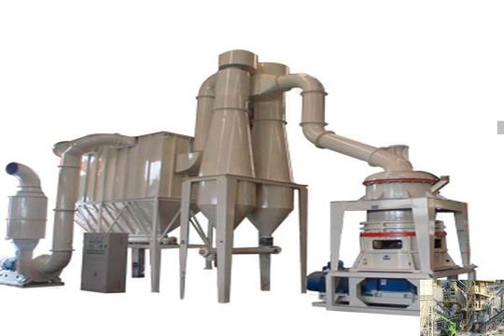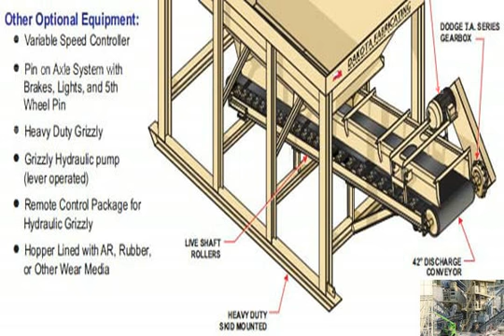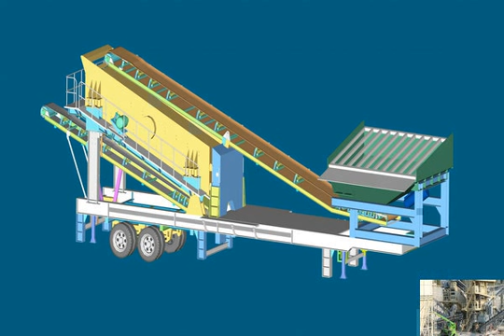clay sand crusher machine in pottery making